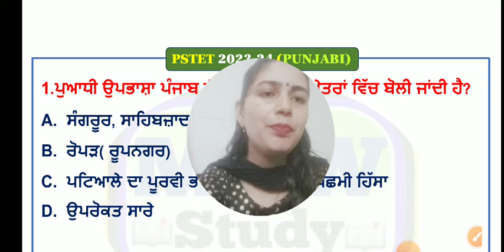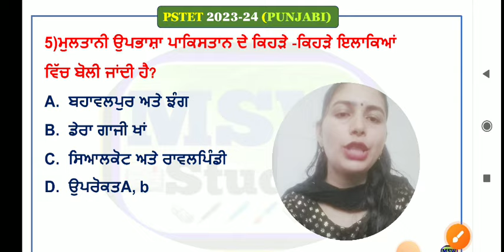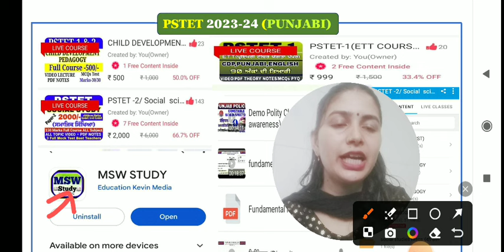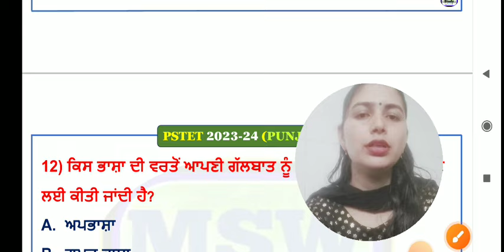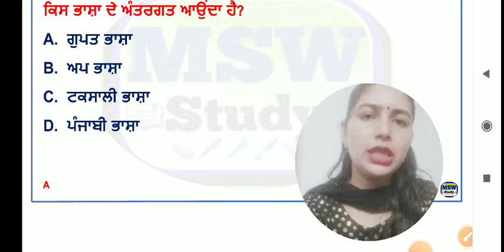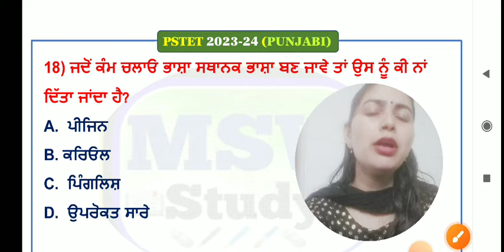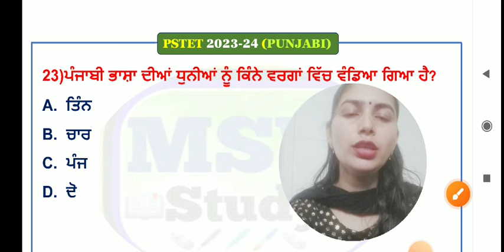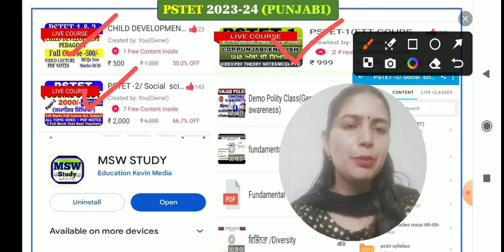Pstet 2024/ ਵਿਆਕਰਨ ਦੇ ਭਾਗ( Punjabi grammar)Class-2/By Manpreet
Pstet 2024/ ਵਿਆਕਰਨ ਦੇ ਭਾਗ( Punjabi grammar)Class-1/By Manpreet